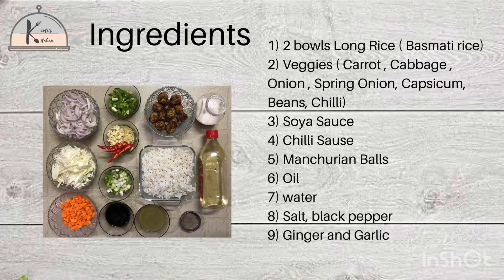Manchurian fried rice /